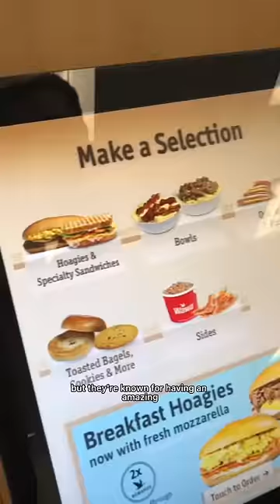Crispy chicken biscuit, meatball sub, pickle chips, and a Philly!